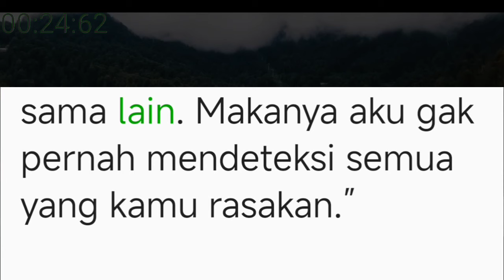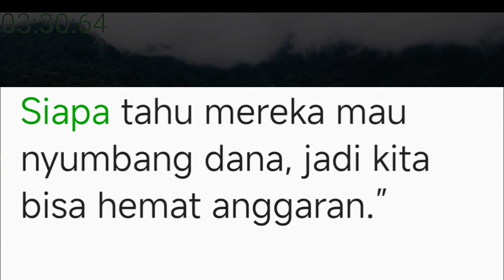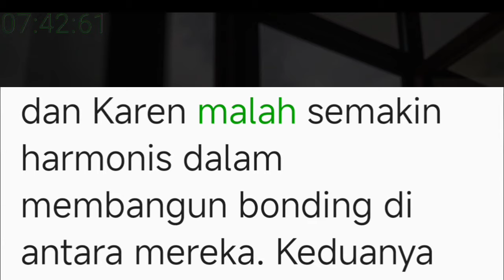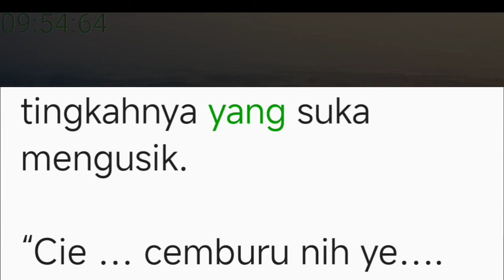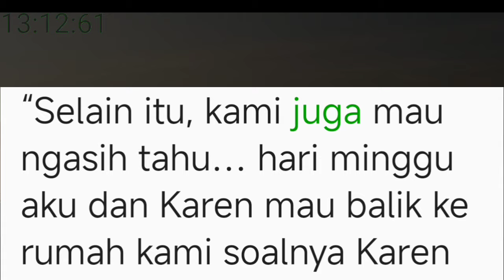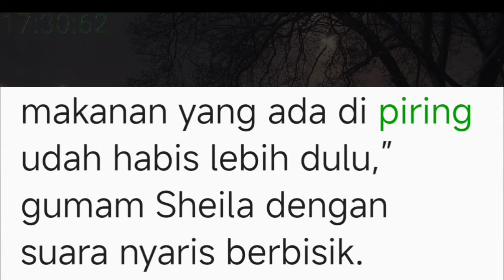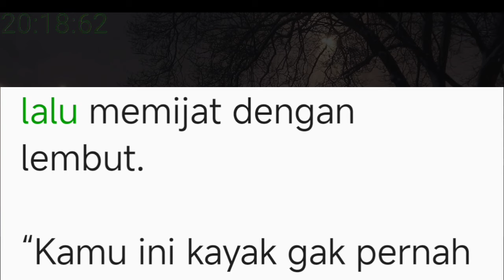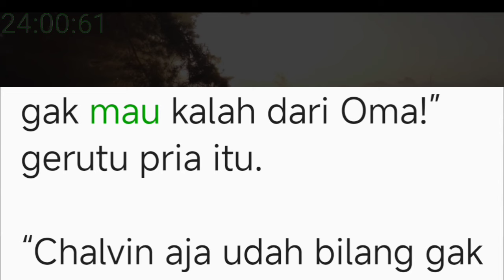Bab 69. panen mangga disofa dan didapur !!